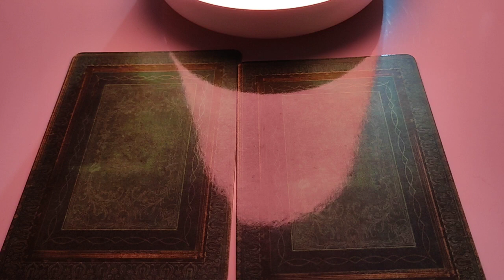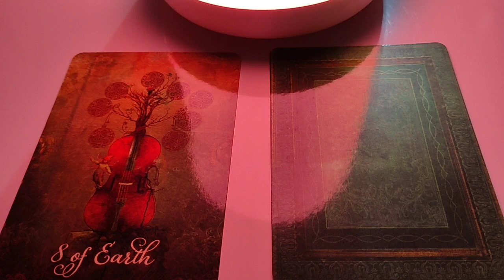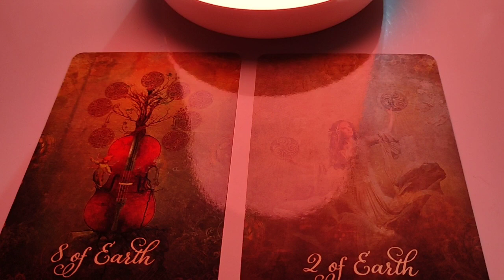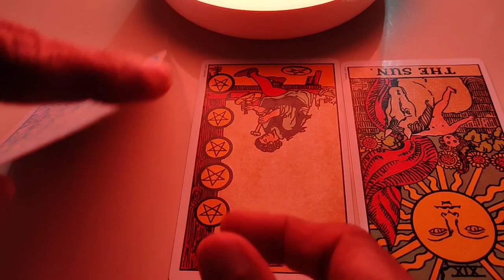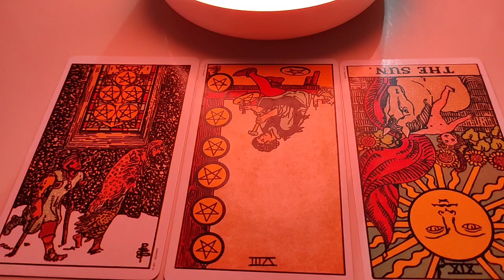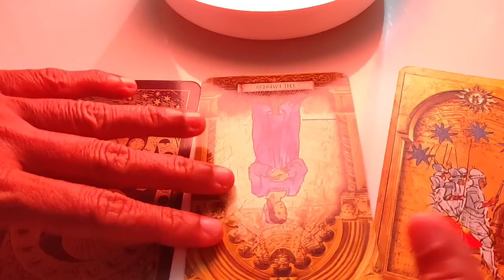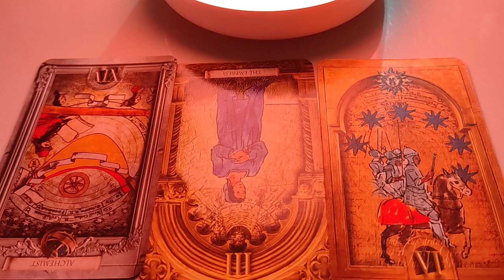Sagittarius ♐ Surprise !!! who's coming today ??♐ Daily Love Tarot Reading 2 May 2021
Hi guys !

support
For Daily Readings: